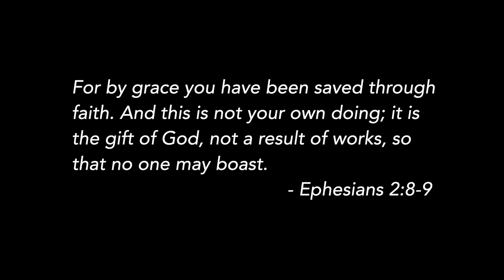Julie's Story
Real life stories from members of Christ Central Church, South East London.

We'd love to hear from you if you're new to our church or if you'd like to respond in any way to today's video.